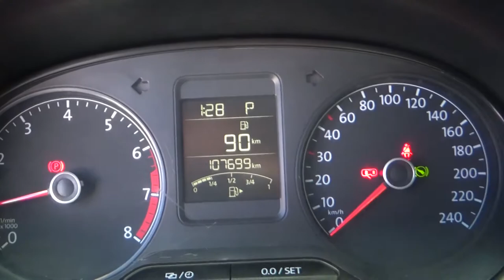Volkswagen / Vento / 2017 - 2991